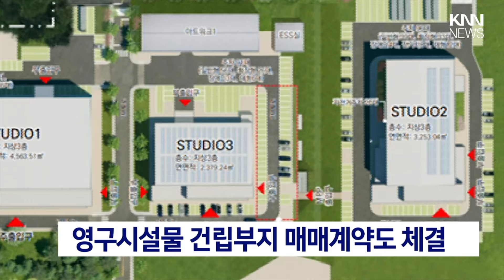영진위 촬영소 '부산기장촬영소'로 확정/ KNN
영화진흥위원회가 부산 기장군 일대에 짓고 있는 영화촬영소의 공식명칭이 '부산기장촬영소'로 확정됐습니다.

제보
카톡 : 'KNN' 친구추가

검색 : KNN